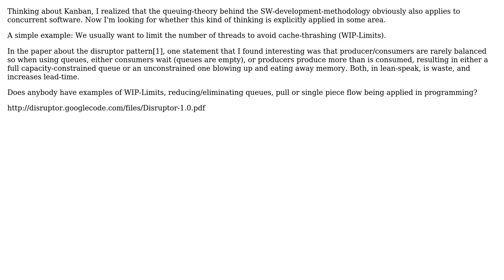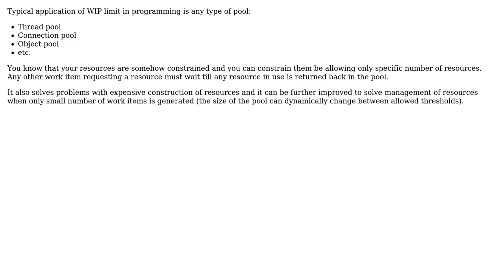Lean/Kanban \*Inside\* Software (i.e. WIP-Limits, Reducing Queues and Pull as Programming...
Software Engineering: Lean/Kanban *Inside* Software (i.e. WIP-Limits, Reducing Queues and Pull as Programming Techniques)

With thanks & praise to God, and with thanks to the many people who have made this project possible! | Content (except music & images) licensed under CC BY-SA | Music | Images & others | With thanks to user Siddharta user Ladislav Mrnka user Christoph and the Stack Exchange Network Trademarks are property of their respective owners. You are responsible for your own actions.